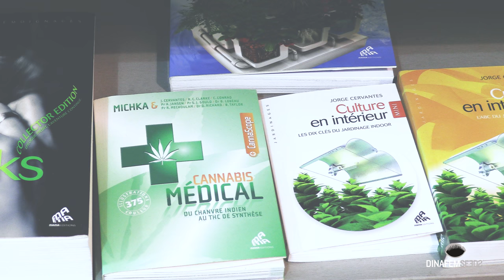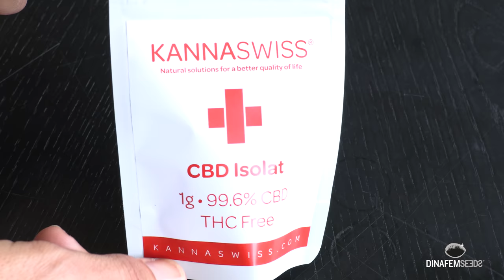Dinafem Seeds visits medical cannabis producer Kanna Swiss (Switzerland)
CBD, the non-psychoactive cannabinoid found in cannabis, has revolutionized the cannabis market in Switzerland. Cultivation, consumption and possession had long been legal in the country and in 2011 also cannabidiol earned legal status. As a result, CBD is available for sale in tobacco shops, where CBD-rich strains are sold like any other product in the form of flowers, concentrates or hash. Among the genetics on offer is Dinamed CBD, a strain by Dinafem Seeds and marketed by Kanna Swiss with a CBD content of over 10% and less than 0.5% CBD.

Click here for more information or to purchase Dinamed CBD marijuana seeds

YOU CAN ACTIVATE THE SUBTITLES IN YOUR LANGUAGE IF YOU WISH.